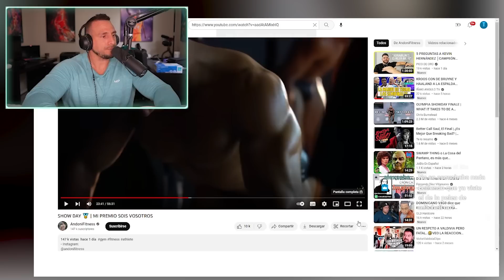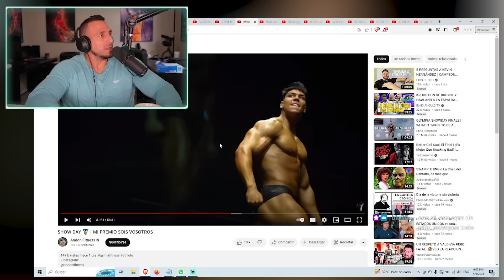GREEN Reacciona a ANDONI en COMPETICIÓN